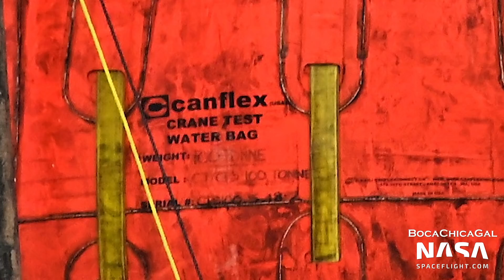Chopsticks Load Testing Resumes | SpaceX Boca Chica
SpaceX reattached the crane test water bags to the Chopsticks to continue lift tests. Meanwhile, Booster 7's LOX and methane sections sit in the High Bay.

Video and Pictures from Mary (@BocaChicaGal) and the NSF Robots. Edited by Patrick Colquhoun (@Patrick_Colqu).

0:00 - Sunrise
0:44 - The Production Site
0:59 - Ship Aft Section
2:05 - Cargo Door Prototype and Nosecone
3:00 - Nosecone Barrel in Tent 3
3:15 - The Wide Bay, High Bay and Mid Bay
3:29 - The High Bay Bar
4:01 - Booster 7 Methane Section in the High Bay
4:28 - Booster 7 LOX Section in the High Bay
4:43 - Ship Aft Skirt
4:59 - Ship 21 Tank Section
5:15 - The Orbital Launch Pad
5:32 - The Orbital Launch Mount
5:46 - Crane Test Water Bags Loaded Onto the Chopsticks
7:01 - The Chopsticks Are Raised Slightly
7:17 - The Test Bags Are Filled With Water
7:32 - The Chopsticks Are Tested
9:25 - Sunset Over the Orbital Launch Site